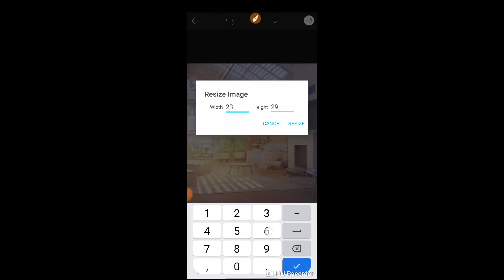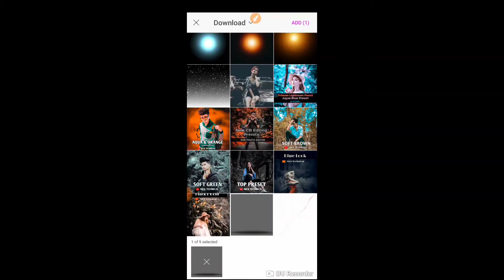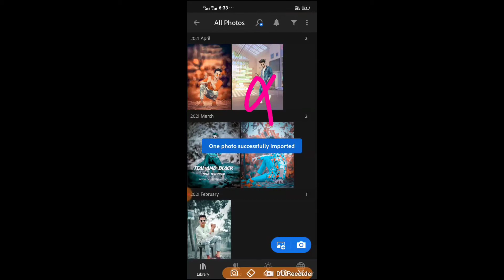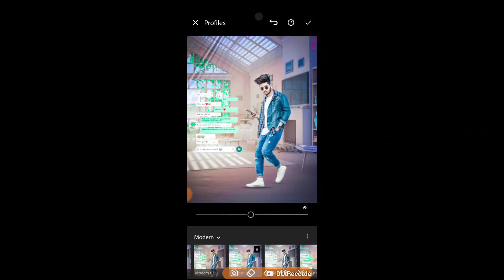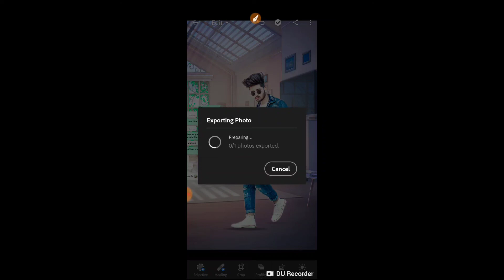New lnstagram Chat photo Editing PicsArt Moody PicsArt Editing background change chat Editing Tutori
chat Editing,
background change,
PicsArt Moody,
lnstagram Chat photo Editing,
New lnstagram,
chat Editing Tutori,
RB EDITZ
picsart editing, picsart photo editing, picsart editing new style, picsart editing turtorials, picsart editing background change, picsart se photo kaise banaye, Sandhu editz, sandhueditz, Picsart glow,
lnstagram vrial photo editing,
lnstagram video,
lnstagram chat backup,
lnstagram chat Delete kaisa kare,
lnstagram chat theme,
lnstagram chatting tricks,
lnstagram chat hide kaise kore,
lnstagram chat,
lnstagram chat theme not working,
lnstagram chat recovery,
RB EDITZ

RB EDITZ